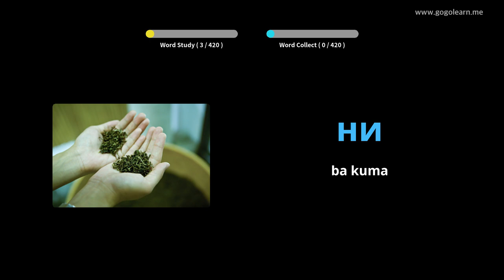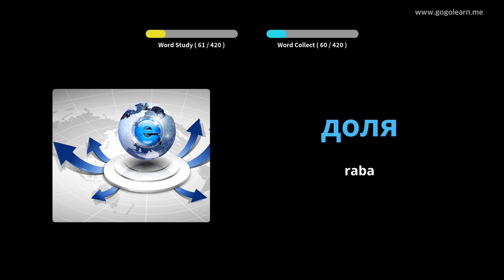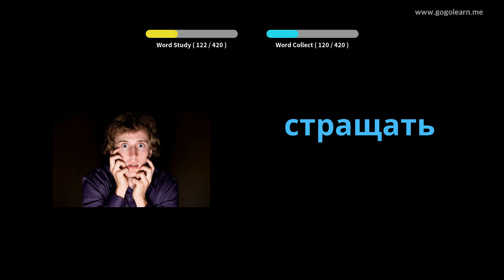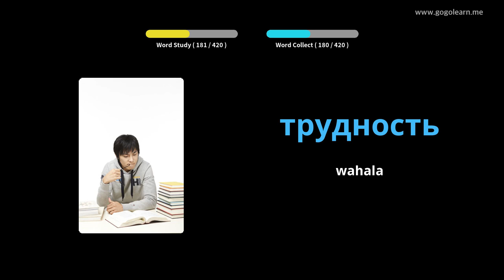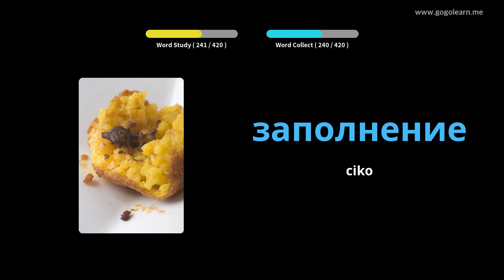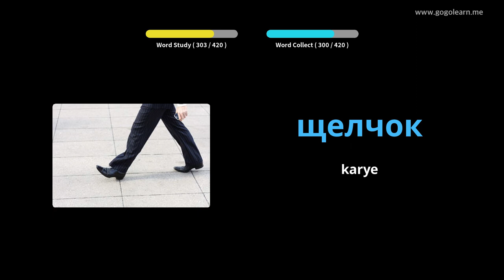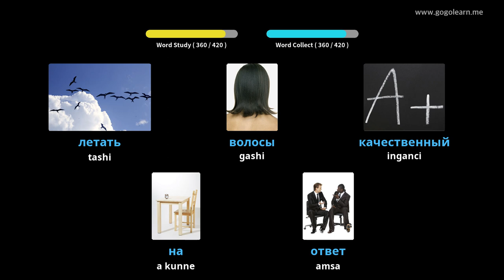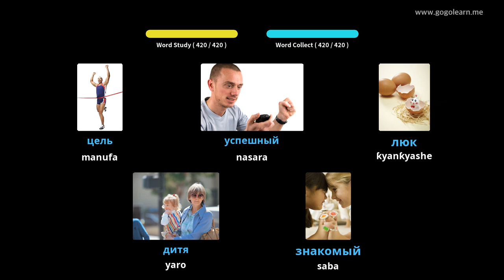Makarantar Sakandare Vocabulary ta Rasha 3 | Golearn